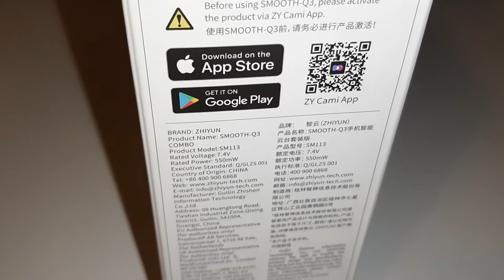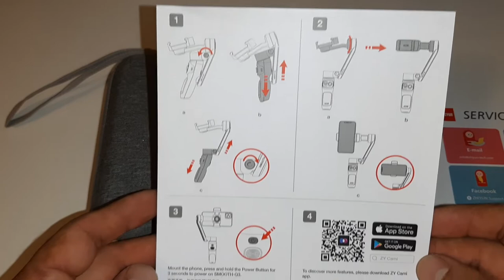Unboxing Zhiyun Smooth-Q3 COMBO